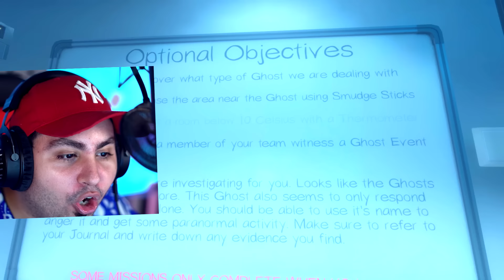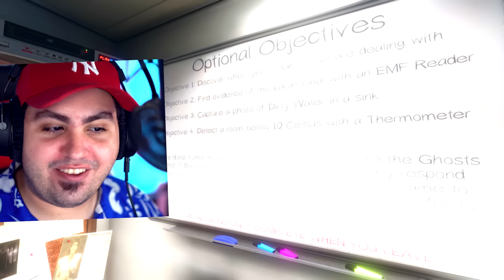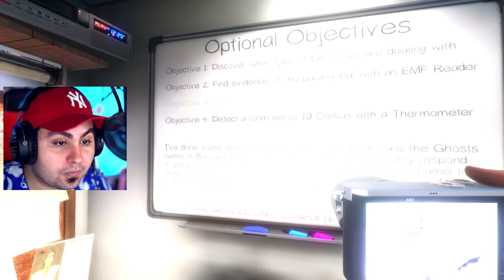PORTO ALEX E ANNA A CACCIA DI FANTASMI!! - Phasmophobia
Vi Fanno Paura i Video dove Appaiono Fantasmi o Presenze Soprannaturali? Benissimo! Eccovene Uno Perfetto!! 😲

Grazie e...
Lyon Out!